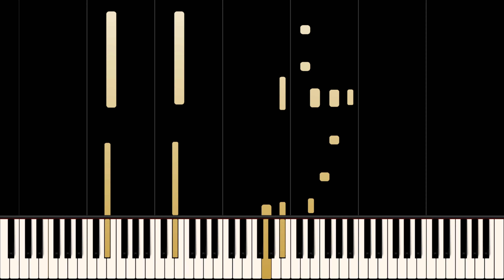Ashe - When I’m Older | Piano Cover (Synthesia Tutorial)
Here’s my cover of “When I'm Older” by Ashe.

Performed in the key of B flat Major at a tempo of 142 bpm.

Chapters:
0:00 - Title
0:04 - Intro
0:14 - Verse 1
0:34 - Pre-Chorus
0:45 - Chorus
1:05 - Post-Chorus
1:15 - Verse 2
1:35 - Pre-Chorus
1:46 - Chorus
2:06 - Post-Chorus
2:26 - Outro
2:48 - Subscribe/More Videos